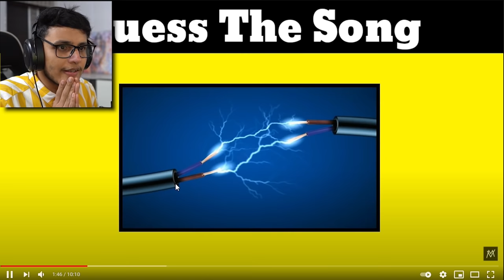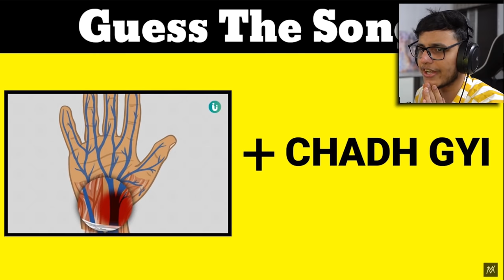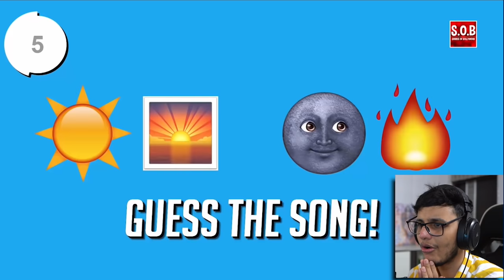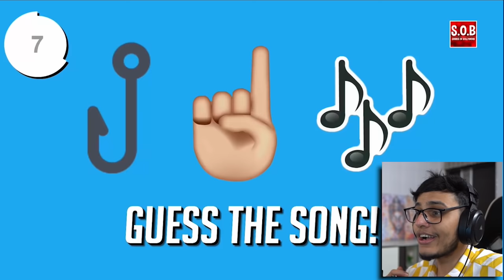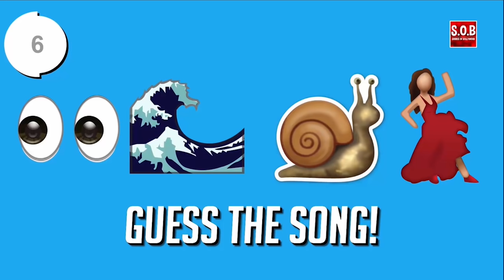Guess The Song by Emojis Challenge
Today we are doing a hatke video, guessing songs by the emojis. Thanks to @MusicViadixit and @SourceofBollywood for the source videos that I used.